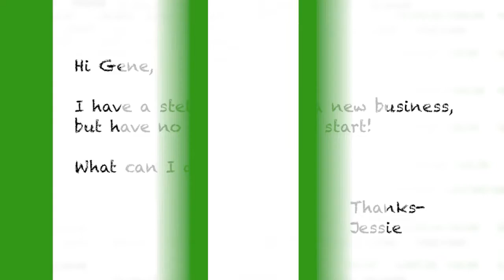Got a startup idea? Start here!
Gene Marks, president of The Marks Group, helps a viewer get her startup idea off the ground.